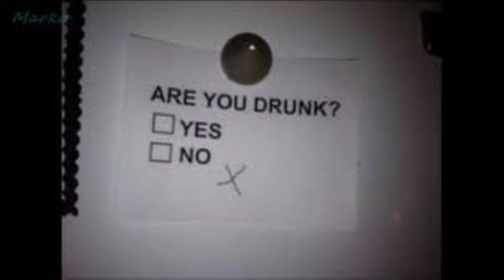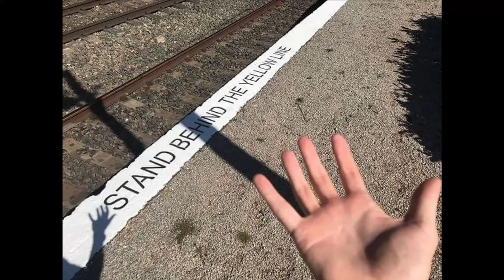Funniest Engineering Fails Katamarana edition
These of the world's funniest & most EXTREME building & engineering fails ever!